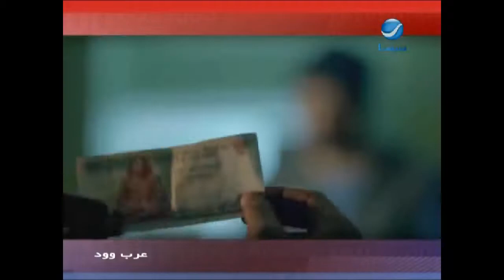عرب وود l أحدث الإطلالات للنجمات ريم البارودي ومنة فضالي من جلسات التصوير